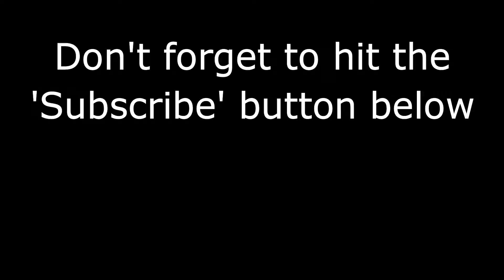Dambulla - Part 2 - Cave Temple, Sri Lanka (Leave to Roam Sri Lanka Ep 7)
Dambulla and the Cave Temple!

Al, from New Zealand and Kel from Australia met through work in 2010 and have been together ever since. Always infected by the travel bug they finally decided to head off an a 12 month adventure and started with Vietnam and Laos before heading to Sri Lanka. Their mission is to explore as many off the beaten track places as possible through a slow travel philosophy on a tight budget.